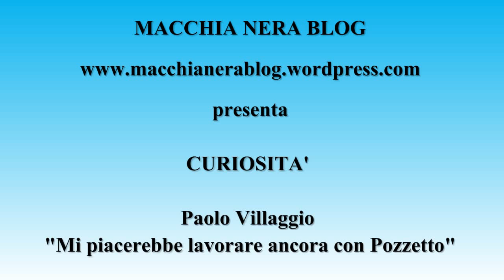CURIOSITA' - PAOLO VILLAGGIO: " VORREI LAVORARE ANCORA CON POZZETTO "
Paolo Villaggio dal suo nuovo canale youtube risponde ad alcune domande dei suoi fan . E in questa dichiarazione non nasconde la voglia che avrebbe di lavorare ancora con Renato Pozzetto .Sarebbe fantastico.

QUESTO ED ALTRO ANCORA SU